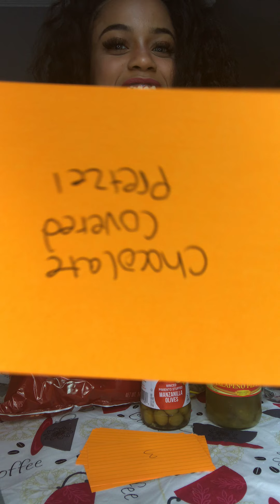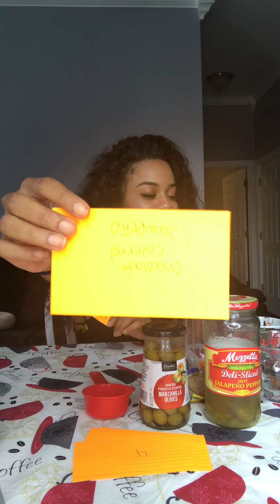CHOCOLATE COVERED EVERYTHING CHALLENGE (I threw up) 🤮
Hey guys !!! So I made up this challenge and I hope you guys love it !